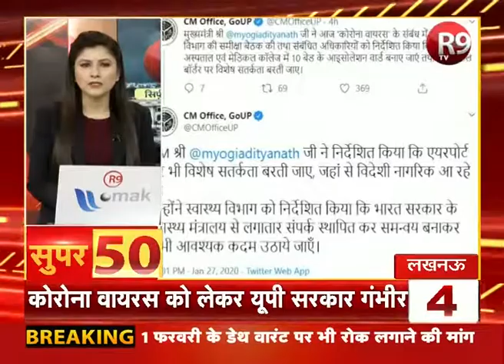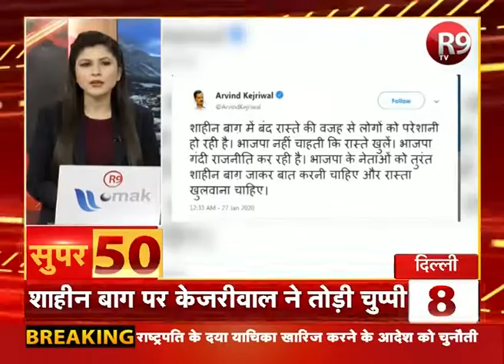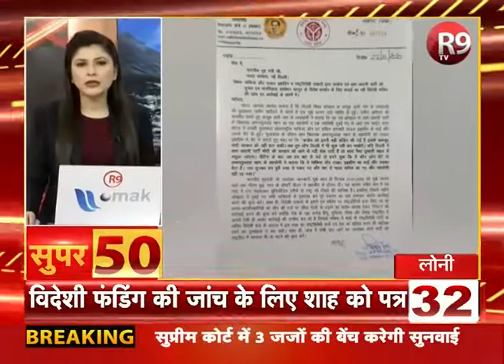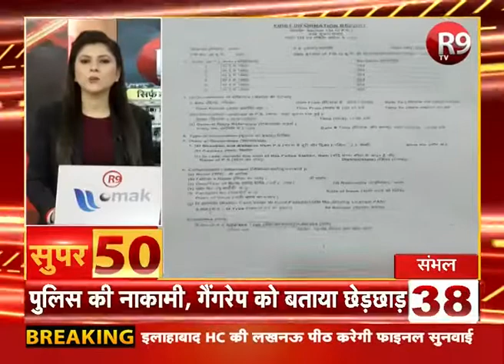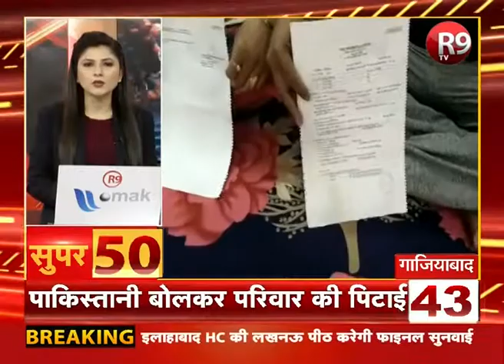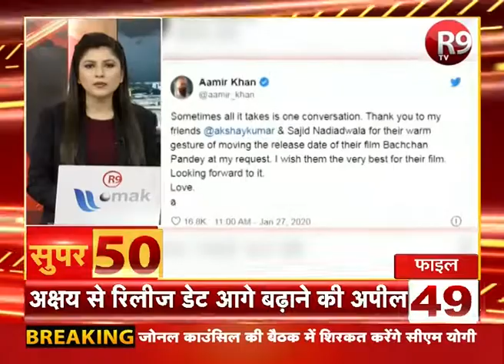देश- दुनिया की ताजा खबरें SUPER 50 में | R9TV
ताजा खबरें SUPER 50 में | R9TV